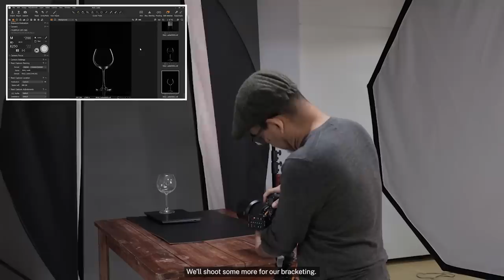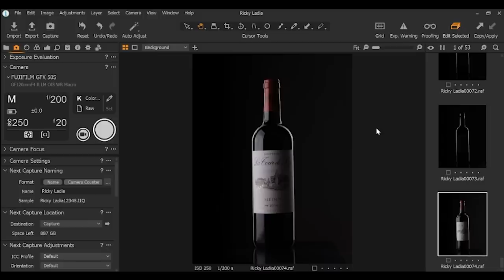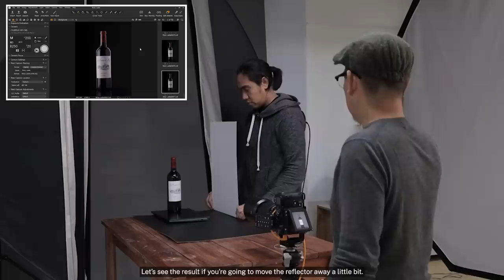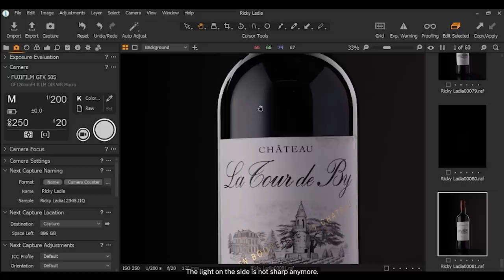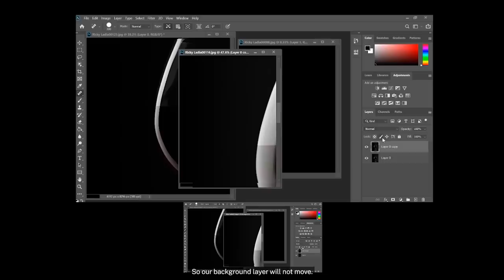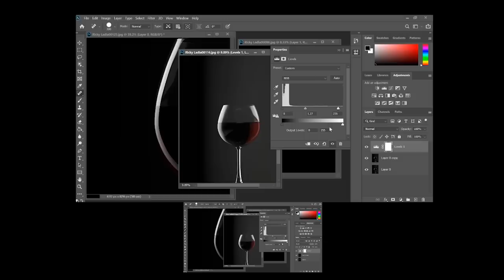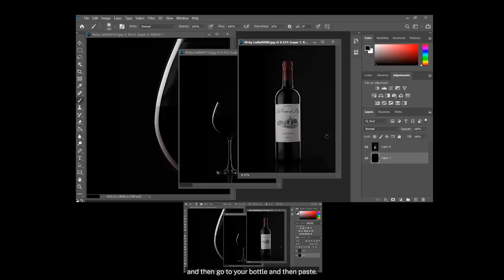Do U with Duo - How To Photograph Wine Bottles (Wine Photography Tutorial) with Ricky Ladia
In this installment of Do U With Duo, professional photographer Ricky Ladia teaches us the step-by-step guide on how to photograph wine bottles. What's more, he also showed us his post-editing process using the ZenBookDuo!